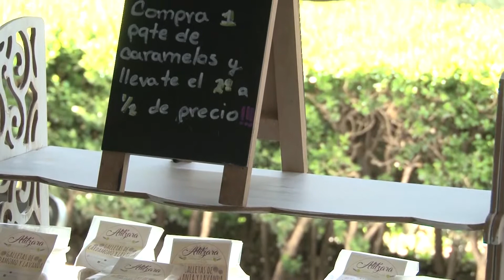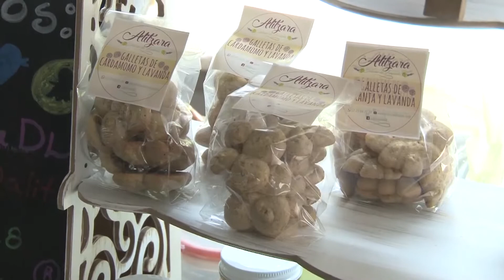Bios - U Market